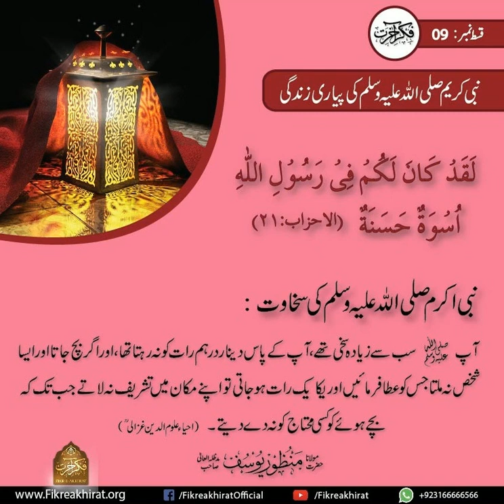Nabi Akram (S.A.W) Ki Bahaduri. | Hazrat Maulana Manzoor Yousuf Sahab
Nabi E Akram (S.A.W) Ki Pyari Zindagi.

نبی اکرم ﷺ کی بہادی